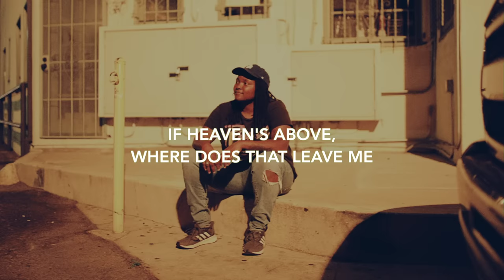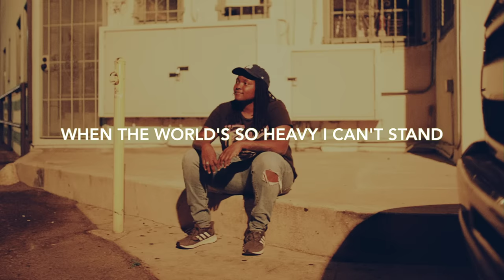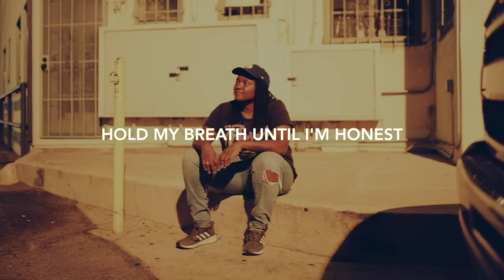Joy Oladokun - breathe again (from Sims Sessions) [Lyric Video]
As heard on Sims 4, NBC's "This is Us" (Season 5, Episode 6) and "America's Got Talent"
Written by Joy Oladokun, James Droll, and Peter Groenwald
Performed by Joy Oladokun